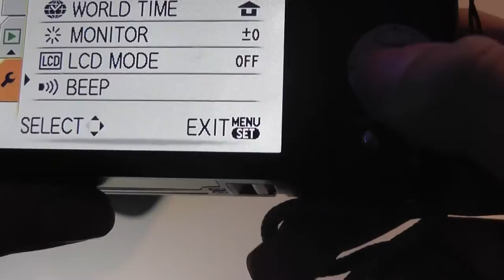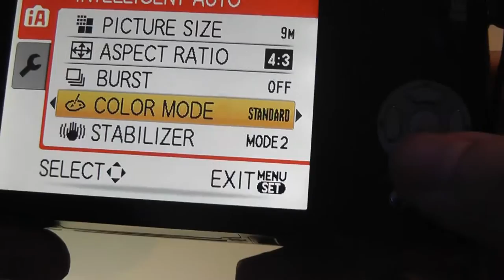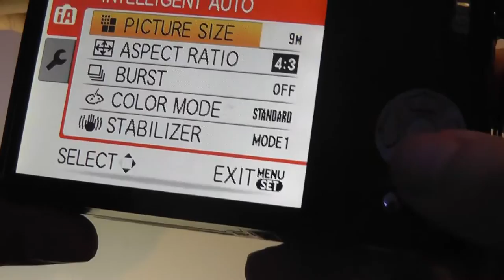Retro Review: Panasonic Lumix DMC-TZ5 10X Digital Camera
A throwback look at the excellent Panasonic Lumix DMC-TZ5

Details:
9-megapixel resolution captures enough detail for poster-sized prints
10x optical zoom Leica DC lens; Face Detection
New Panasonic Venus Engine IV improves noise reduction, elevates the detection accuracy and corrective effects
3.0-inch LCD; Mega O.I.S. and Intelligent ISO
Captures images to SD memory cards (not included)

LEICA 28mm Wide-Angle Lens with 10x Optical Zoom Now you can fit sweeping landscapes into a single frame with the 28mm wide-angle setting. Pull in subjects from far away to capture even subtle facial expressions with the dynamic 280mm telephoto setting. Ideal for traveling, the DMC-TZ5 Lumix 9 megapixel digital camera combines a wide-ranging LEICA DC Vario-Elmar lens with a handy, compact body. The Extra Optical Zoom function also extends the zoom to as much as 16.9x

The 9.1-megapixel Panasonic DMC-TZ5 packs a 28mm wide-angle, 10x optical zoom Leica DC lens in a compact design, ideal for the active photographer who needs a versatile camera. By combining a 28mm wide-angle lens, which lets you capture a wider-framed shot when compared to a traditional 35mm camera, with the TZ-Series 10x optical zoom, you're empowered to take expanded shots, both wide and far. Panasonic's Intelligent Auto technologies are also expanded, with new Intelligent Exposure and Digital Red-eye Correction.

With the addition of Intelligent Exposure and Digital Red-eye Correction, Panasonic’s Advanced Intelligent Auto mode consists of seven intuitive technologies, all which are specifically designed to help make photo-taking an enjoyable and seamless process unnoticed by the consumer -- helping them to take clear photos. When in Advanced Intelligent Auto mode, the following technologies all operate automatically; no settings need to be manually changed.

Also new to the TZ5 is the Venus Engine IV, Panasonic’s new high-performance image processing LSI. The Venus Engine IV produces higher-quality pictures than its predecessor, the Venus Engine III, by using a more advanced signal processing system. The new Venus Engine IV also improves noise reduction, elevates the detection accuracy and corrective effects in both Mega O.I.S. and Intelligent ISO and reduces the shutter release time lag. Both models also incorporate Intelligent LCD, which detects the lighting condition and controls the brightness level of the LCD in 11 fine steps, to offer optimal clarity in any situation, whether dark or light; indoors or outdoors. With a newly developed 460,000-dot high resolution in the TZ5’s 3.0-inch LCD, photos can be easily viewed on the display, regardless of the shooting environment.

The TZ5 is also capable of recording 720p high-definition motion pictures, and because of its support of SD memory cards, is easily compatible with Panasonic Viera plasma HDTVs that have an integrated SD memory card slot, so viewing photos is simple. Also, with the newly added HD component output capability, users can also connect the TZ5 to an HDTV and watch a slideshow complete with mood-appropriate music, choosing from natural, slow, urban and swing.

Lumix DMC-TZ5A Highlights

Intelligent Exposure With this new feature, photos will no longer be under- or over-exposed. Instead, the TZ5 instantly analyzes the framed image and adjusts the brightness in areas that are too dark because of dim lighting, backlighting or the use of the flash. The camera will automatically adjust the brightness accordingly.

Digital Red-eye Correction This feature helps to eliminate the red-eye problem that sometimes results when taking flash shots at the night. Incorporated into the built-in flash, the camera emits a small preliminary flash before the main flash, detects red-eye and will digitally correct it.

Mega O.I.S. Gyrosensors detect hand-shake and the lens system shifts to compensate, helping to prevent hand-shake from creating a blurry image.

Intelligent ISO With Intelligent ISO, the TZ5 can determine if the photo subject is moving and change the ISO setting and shutter speed accordingly, thus giving a blur-free photo.

Face Detection Panasonic’s Face Detection detects faces anywhere in the frame and automatically chooses the optimal focus and exposure settings so portraits come out clear and crisp. Detecting up to 15 faces, Panasonic’s Face Detection can even track a face if the subject is moving.

Continuous AF The Continuous AF (auto focus) system maintains focus on the subject even without pressing a shutter button halfway, thus minimizing the AF time.